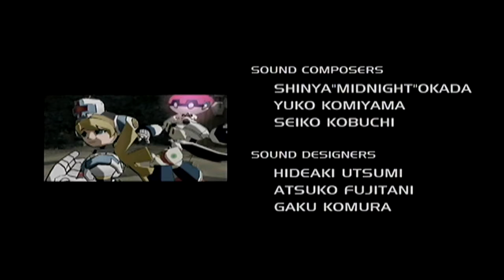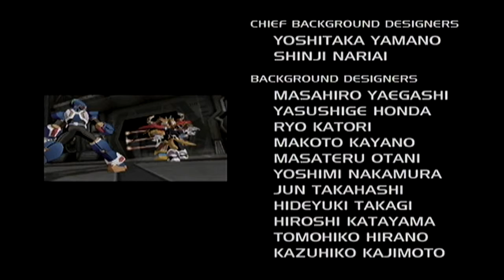Mega Man X: Command Mission - Finale - Redips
And we're finally here at the finale of Mega Man X: Command Mission and we're finally taking on Redips which surprisingly IS our main villain AND final boss, so if you thought Sigma was going to pop up and hijack the plot at the last minute no need to worry.

*Boss Strategies*
I really don't have anything to say about the first fight against Redips in terms of strategies all I can say is just wail on him and heal up when your health starts running low and he'll go down eventually.

Now the second fight is where things get a bit dangerous and this fight is divided into two phases the first phase is just a survival phase so keep yourself healthy until a cutscene occurs, after this cutscene you can start doing damage and he won't heal to full when his turn comes up.
Just like the Depth Dragoon fight try and steal from the Supra-Force metals on his shoulders as you can get some extremely good Force Metals that you can equip on a character.